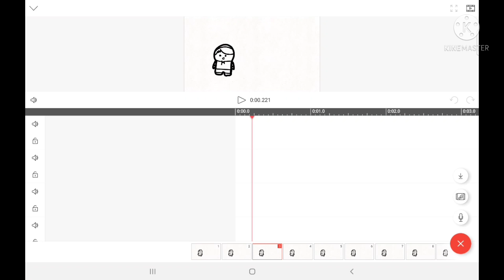apa susahnya nambahin audio di flipaclip